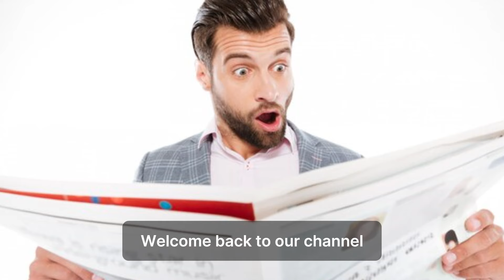Shah Rukh Khan | HeaIth Update | Upcoming Film | 77th Locarno Film Festival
Bollywood superstar Shah Rukh Khan is flying to the United States for an urgent eye surgery. This unexpected news has left his fans concerned and eager for updates. In this video, we cover everything you need to know about Shah Rukh Khan's health situation, including details of the surgery, his message to fans, and the immense support he's receiving from admirers all around the world.